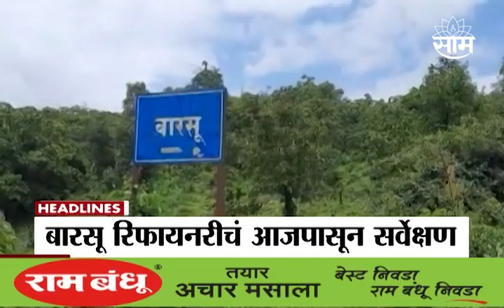Headlines : सकाळच्या हेडलाईन्स : 24th April 2023 : SAAM TV